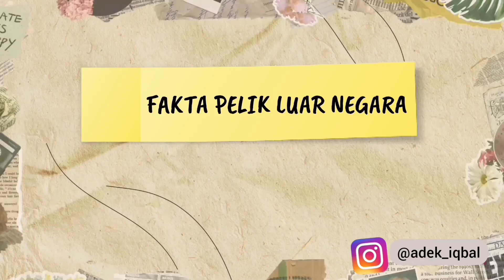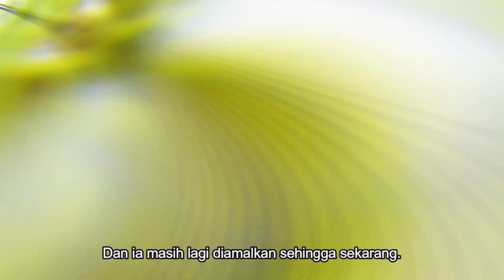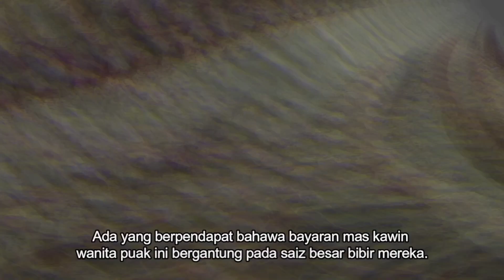Fakta kecantikan pelik luar negara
MUHAMMAD IQBAL BIN ZULKIFLE